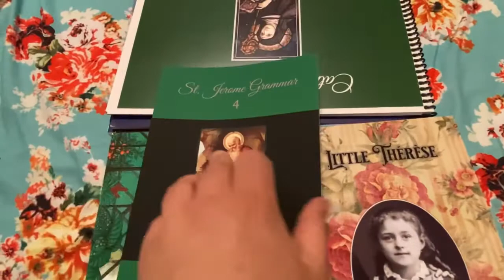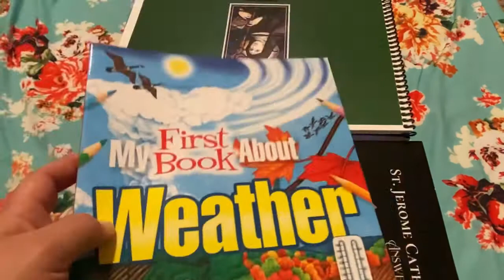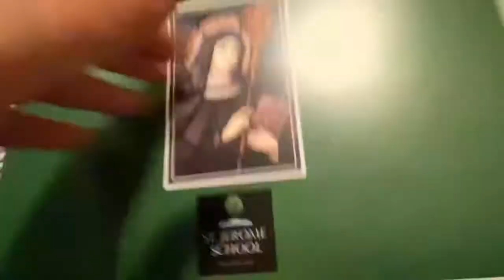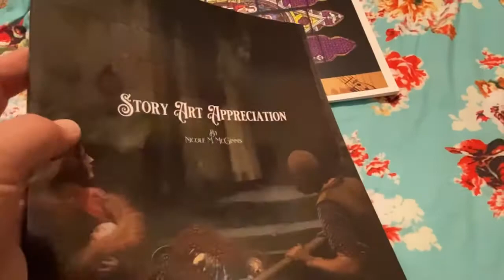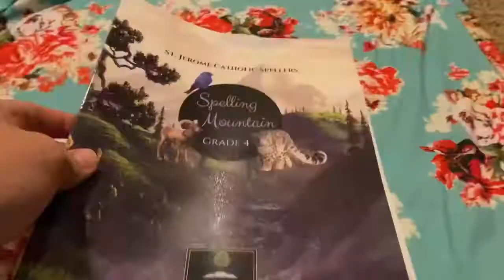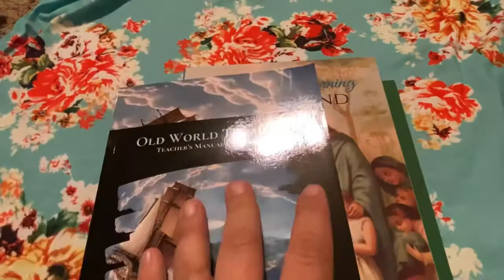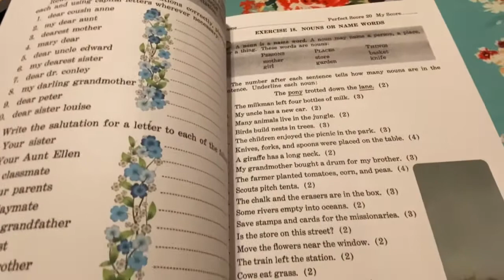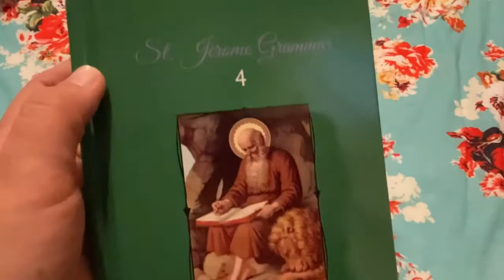2021/2022 Homeschool Curriculum Reveal!! Catholic Homeschooling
The fourth grade curriculum comes with Saxon math but we decided to continue with our Brainquest math books! This curriculum is very accommodating!!